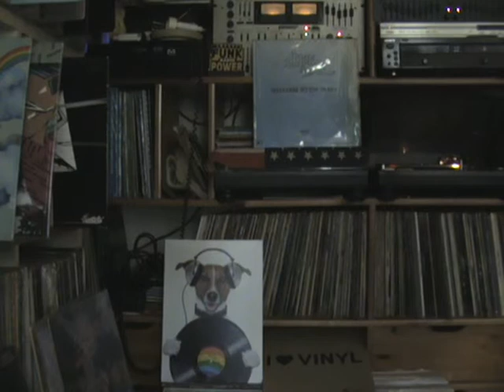THE CHAPLIN BAND.WELCOM TO THE PARTY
12°.39°5.CARRERE PAPAGAYO RECORDS.1982